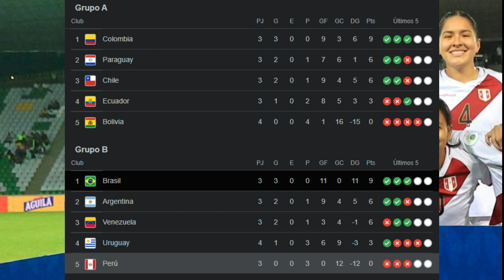SELECCION PERUANA RICARDO GARECA LLEGÓ A PERÚ PARA DESPEDIRSE DE LA HINCHADA PERUANA